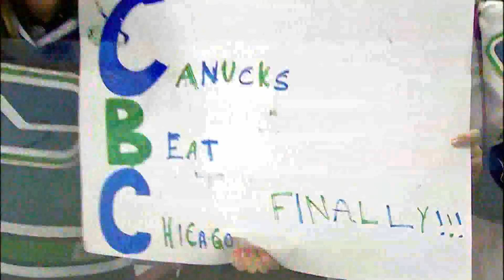Roberto Luongo - The Ups & Downs - HD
NBC's feature on Roberto Luongo covered the ups and downs of his career.